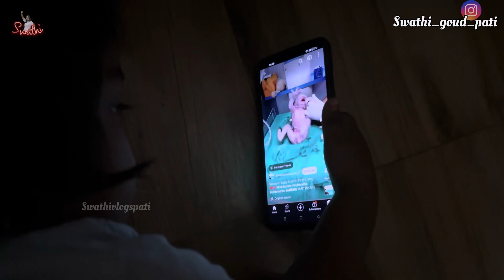Day vlog#hostellife#hostel nunchi pillalu vacharu#swathivlogspati